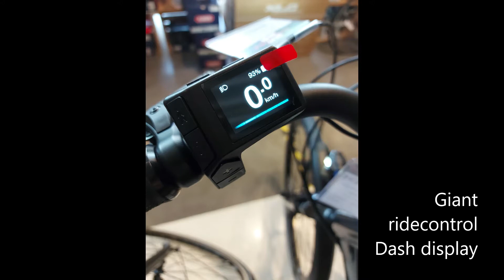Giant Ridecontroldash kmu to mph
Change on a Giant Ridecontrol Dash Km/u to mph